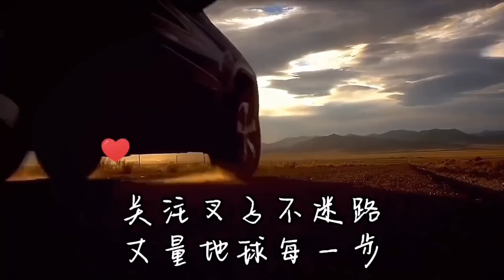叉子回湖南第一次包鱼塘，看中了村长家的鱼塘，看珍珍怎么说【叉子闯四海】